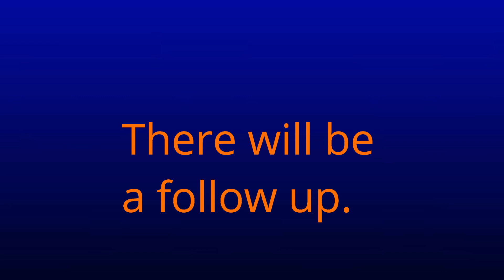Ants & wasps + yellow headed wasp mutation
The ants had taken over from the wasps nest after the TV electrocution. 3 Weeks later new wasps were back with some yellow headed wasp mutations with curved antennae.

1 Sept 2018 Found out in an insect garden book that the yellow headed paper wasps are male wasps. Thank you Ruud Kleinpaste for that info.

Wasps are a serious threat to our New Zealand native insects as wasps have no natural predators and they kill our bees and bumblebees